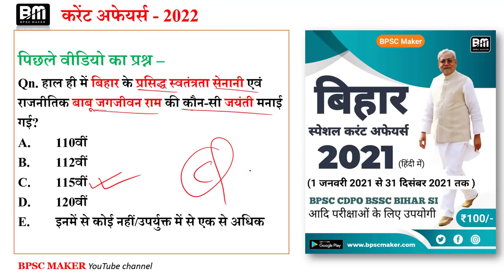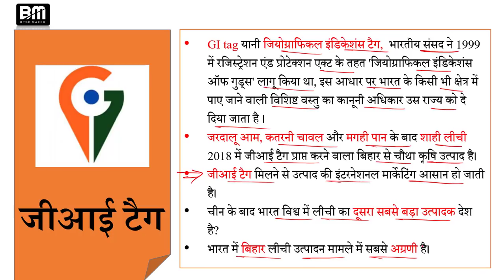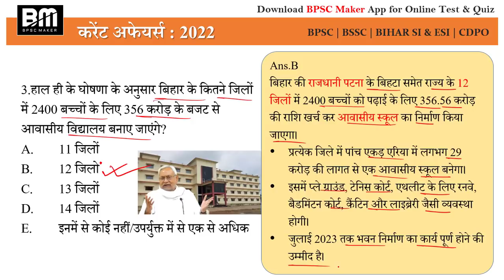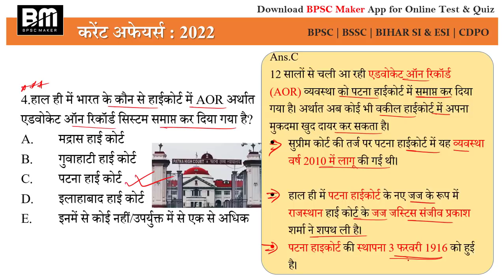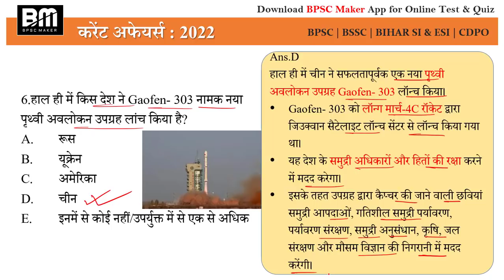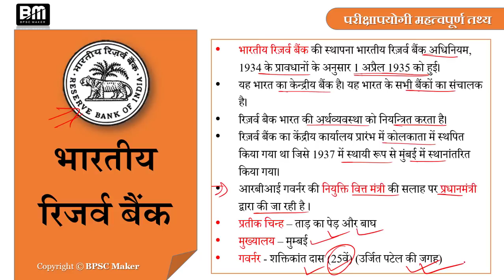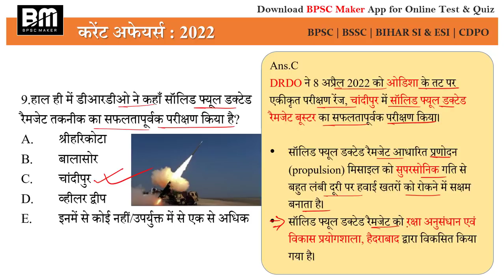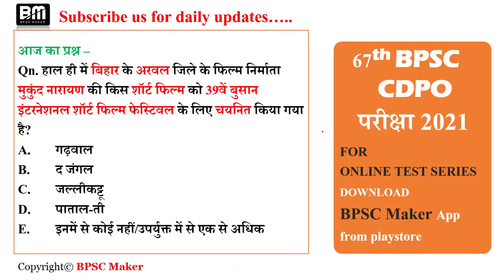Daily bihar current affairs | 12 April 2022 bihar current affairs | day#376 | BPSC Maker